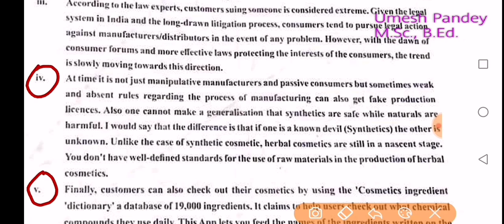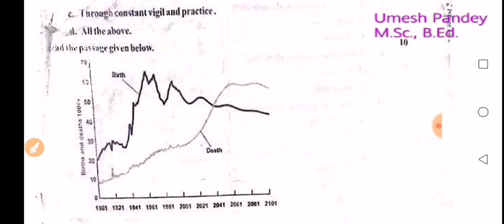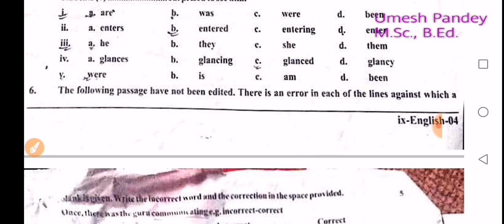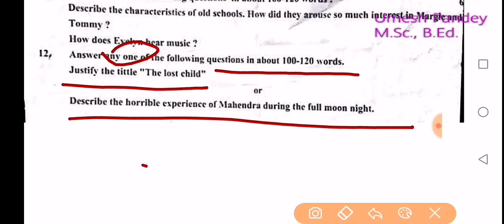Class 9 | English | CBSE | SVM | Saraswati Vidya mandir | Vidya Bharti | Previous paper | Revision